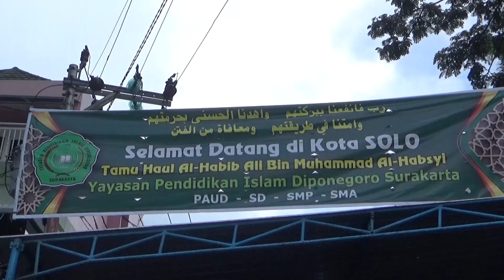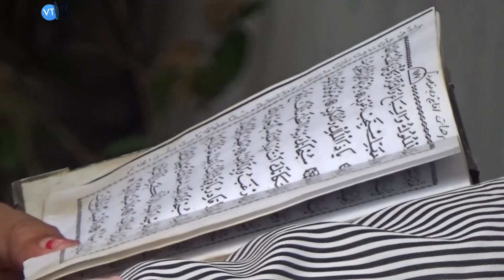Haul Habib Ali bin Muhammad Al Habsyi Dipadati Ribuan Jamaah!!!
Puncak acara Haul Habib Ali bin Muhammad Al Habsyi ke 108 berlangsung Selasa (17/12). Ribuan jamaah yang datang dari penjuru negeri diajak menyelami syair kerinduan Rasulullah ala sang Habib.
Habib Ali bin Hasab selaku ahli waris Habib Ali bin Muhammad mengatakan, banyak kisah yang disajikan dalam haul. Salah satunya adalah banyaknya puisi dan syair yang dibuat oleh Habib Ali bin Muhammad Al Habsyi.
Buku dan puisi itu diciptakan sebagai bentuk kecintaannya kepada Nabi Muhammad. Karya beliau dikenal dengan syair-syair kerinduan kepada Rasulullah.

VIDEO  : ISWARA BAGUS/RADAR SOLO
EDITOR : PERDANA/RADAR SOLO
REDAKTUR : SYAHAAMAH FIKRIA/RADAR SOLO

Ikuti juga akun kami:

- Facebook : Jawa Pos Radar Solo

Kategori
Berita & Politik